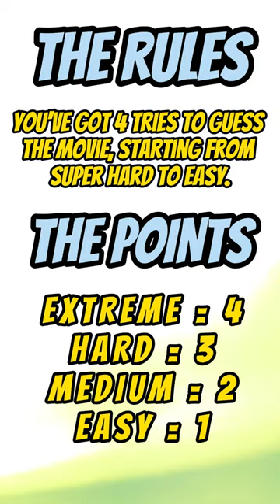Popcorn Pop Quiz: Testing Your Movie Memory!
Dive into the excitement with our latest installment: a thrilling Pop Quiz that will test your knowledge of iconic films. From heartwarming romances to spine-tingling thrillers, we've crafted a quiz that will challenge even the most seasoned cinephiles. Grab your popcorn and get ready to put your movie memory to the test! Let's see if you have what it takes to reign supreme in the world of cinema trivia!